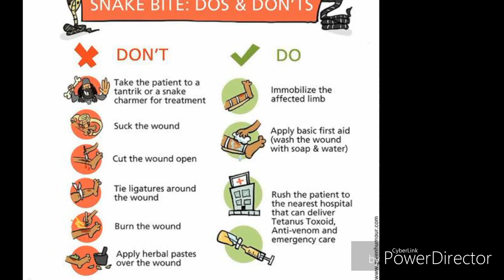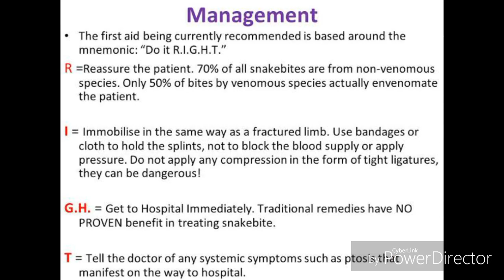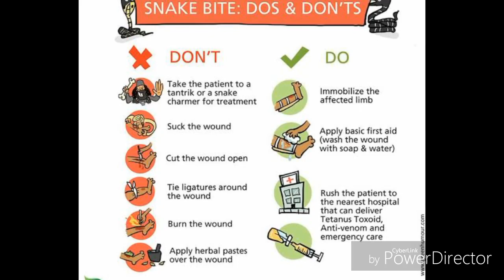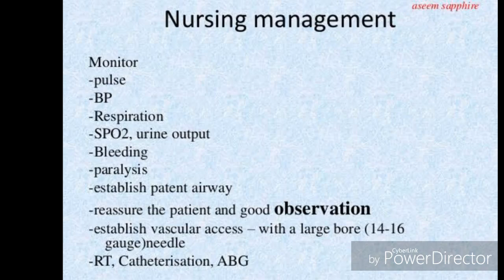Snake bite - 90% bites are nonpoisonous and not cuasing any danger very informative vedio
nagmani सांप
Poisonous and Nonpoisonous
Symptoms and signs
Treatment सर्पमित्र
Facts what to do
What not to do
No to tourniquet
No to incision
No to sucking poison from affected part
No to ice fomentation

R-REASSURANCE
I-IMMOBILIZATION
GH-GET TO HOSPITAL
T-TELL THE DOCTOR

90 PERCENT SNAKEBITE ARE NONPOISONOUS
Treatment
Rest emergency treatment for poisonous snakebite only
Poisonous snake

For non poisonous treatment only observation for 24 hrs
Injection tt

DrAliAnwarQureshi
clinic sirat
Latur

THANKS
HEALTH CONSULTANT